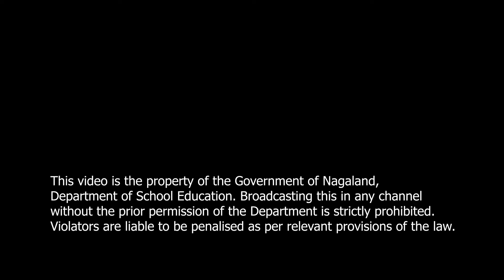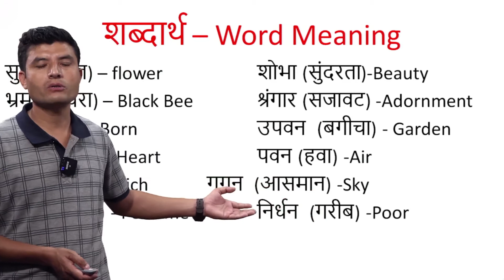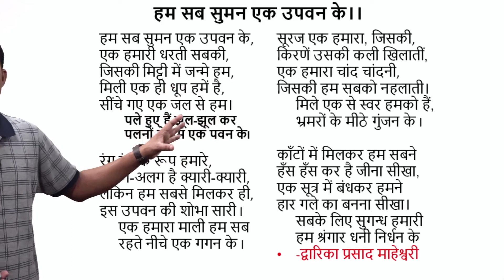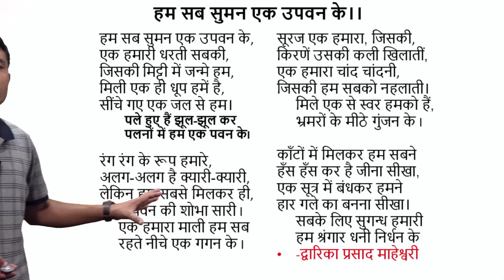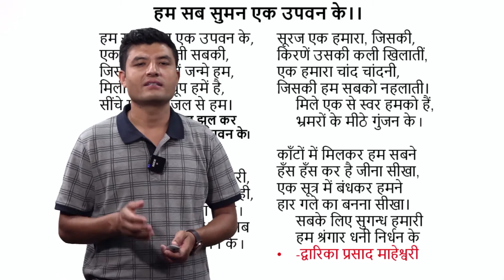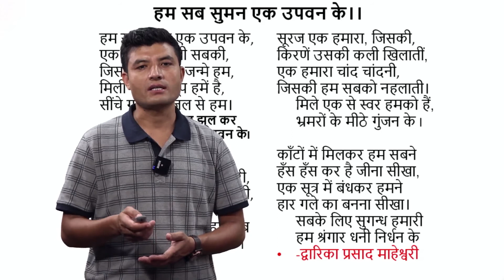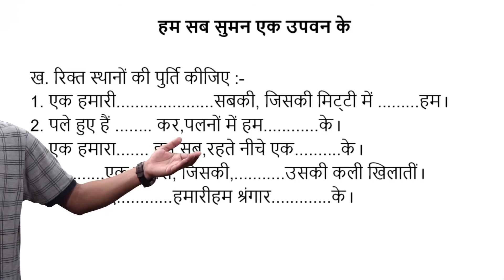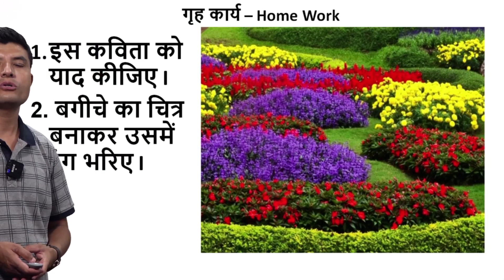Class 8 Hindi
Chapter 1
Topic: Flower Of A Garden